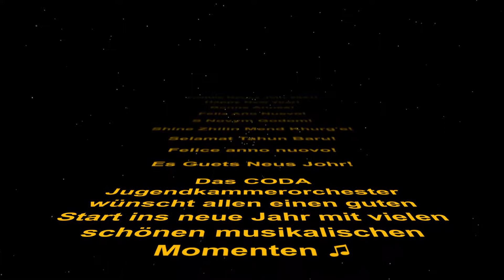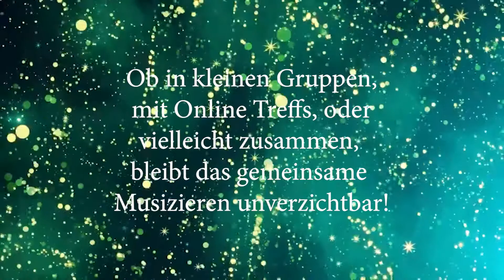CODA Neujahrsgruß 2021!